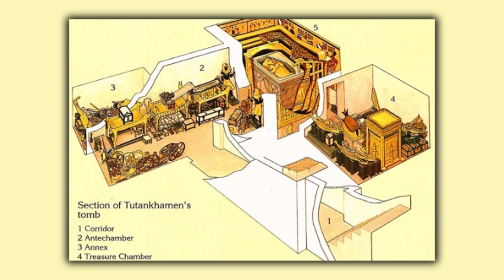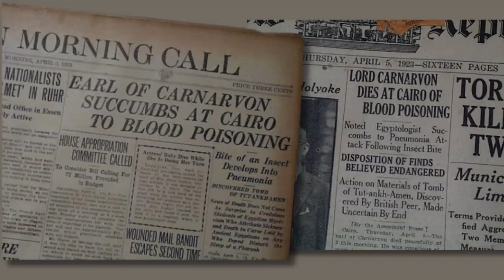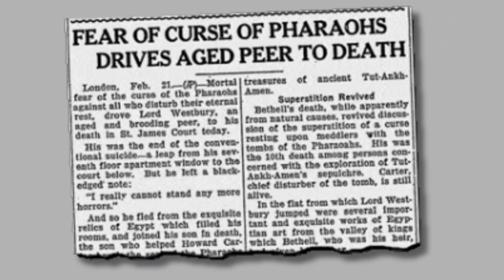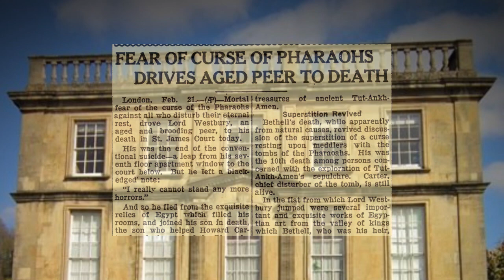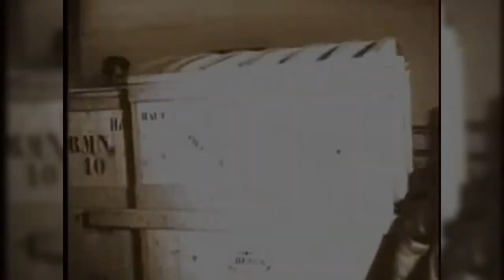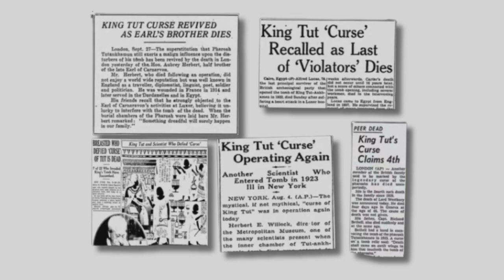A MALDIÇÃO DE TUTANCÂMON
A maldição de Tutancâmon é uma lenda que surgiu após a descoberta do túmulo do faraó Tutancâmon, no Egito, em 1922. A lenda diz que qualquer pessoa que perturbe o sono eterno de um faraó será amaldiçoada.
A crença na maldição foi alimentada pela morte de Lord Carnarvon, o patrocinador da expedição que descobriu o túmulo de Tutancâmon. Ele morreu em 1923, apenas alguns meses após a abertura do túmulo, o que levou muitos a acreditar que ele havia sido vítima da maldição.

Este canal fala sobre vários assuntos, mistérios, fatos curiosos e muito mais.